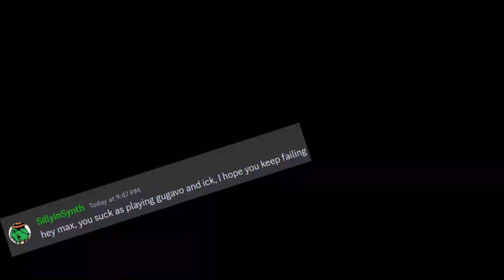We're Burning Down the Forest With This One!!! [Gnome Forest Lap 10]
WOW this took so long to record! I hope you all enjoy!! :)

@BlueyMcDooey  for making the thumbnail
@DirtyDeeDavid  for helping me get motivation and help with certain editing choices
@ChaosLordX  for giving me the idea for all the effects!
@MisterBrick42  for being there in the video!
@Diamond_6458  for creating the mod!
AND YOU, for watching the video and reading this. Wait until Sunday, big surprise then.